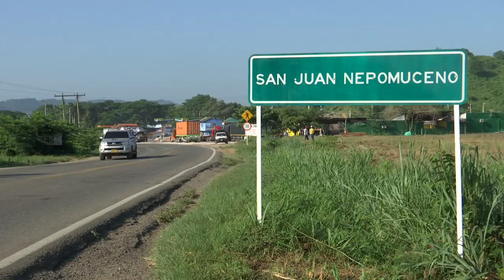Agricultura al Día - Campesinos con Restitución de tierras, celebración día del campesino, Bolívar